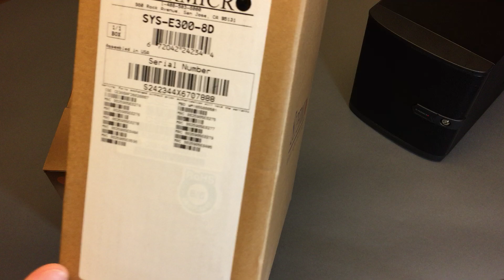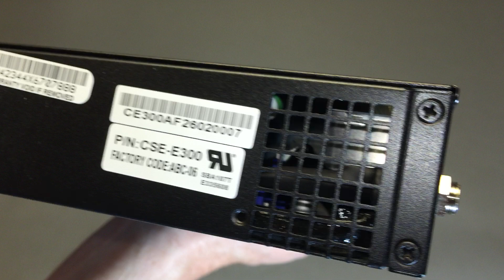TinkerTry First Look - world's first Supermicro SuperServer SYS-E300-8D and SYS-E200-8D unboxing!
I believe the potential for these compact form factor Xeon D systems is considerable. Soon I'll be removing the lids, weighing these compact servers, and powering them up and measuring watt burn and noise.